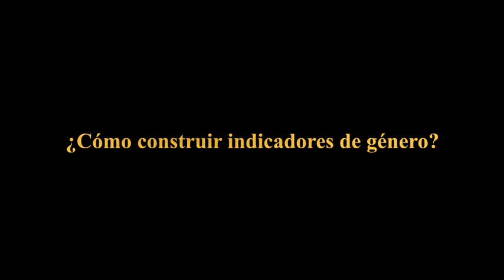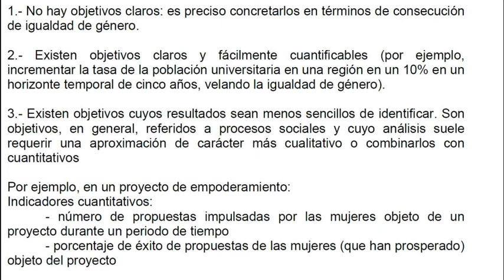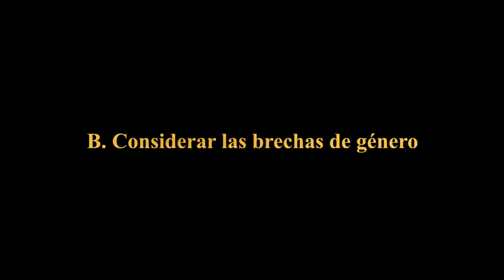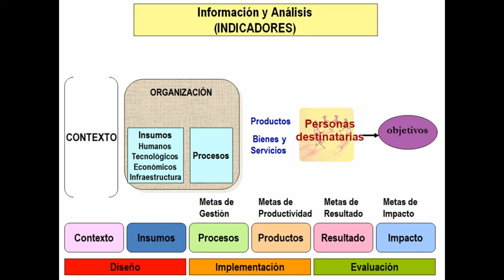04 Construcción de Indicadores de Género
Cuarto vídeo del curso de Capacitación online básica sobre Construcción de INDICADORES DE GÉNERO, organizado por MZC y financiado por la AACID dentro del proyecto “Aumento de la capacitación de los agentes andaluces sobre los retos de la cooperación andaluza ante la Agenda 2030, los ODS y la agenda internacional feminista: conceptos, herramientas y enfoques”